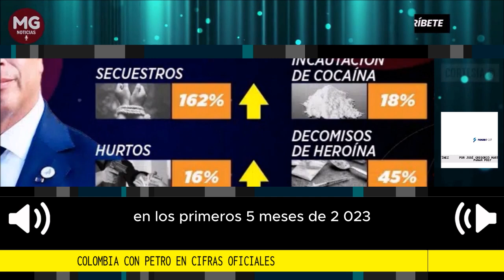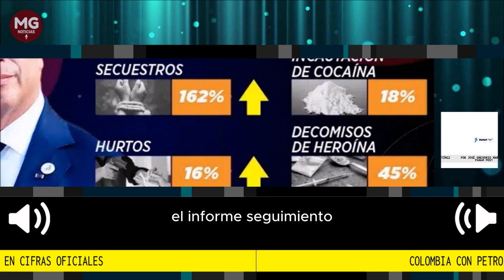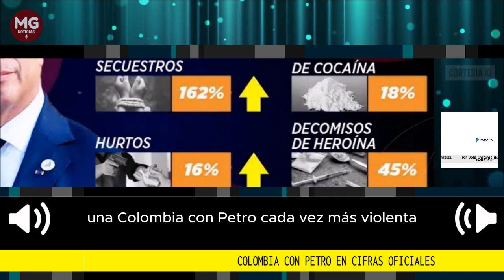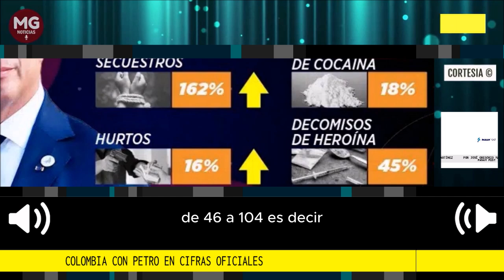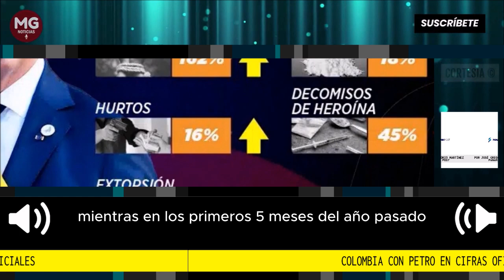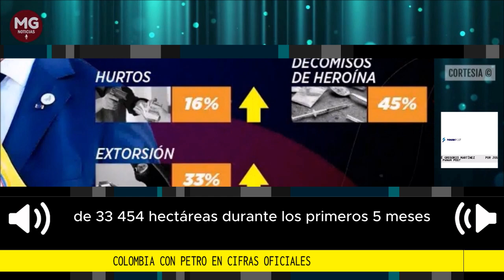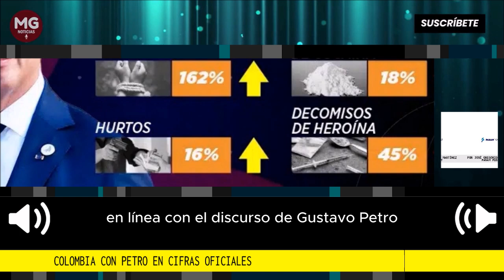COLOMBIA CON PETRO EN CIFRAS OFICIALES 🔴 Por José Gregorio Martínez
La promesa del “cambio por la vida” con la que llegó Gustavo Petro a la Presidencia de Colombia no fue más que un slogan de campaña. Cifras oficiales publicadas por su propio gobierno demuestran que el país va en la dirección opuesta: más masacres, secuestros, hurtos, extorsión y menos combate al cultivo de drogas.